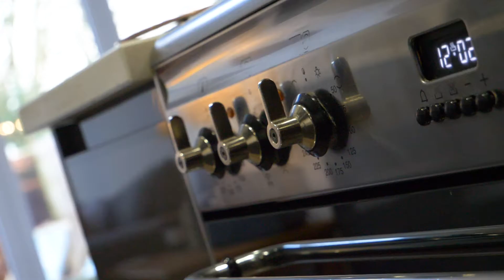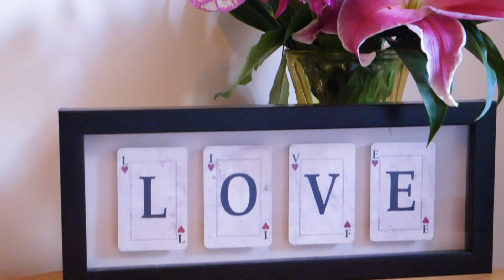Wardle Court, Chorley - BEPOKE WALKTHROUGH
Ben Rose Estate Agents are pleased to present to market this immaculately presented, four bedroom, semi detached property on the continually popular Wardle Court. This would be an ideal family home offering plenty of space throughout. The property is ideally placed only a short drive to the town of Chorley and its superb local schools, supermarkets and amenities. There is also fantastic travel links via nearby bus routes and the M6 and M61 motorways. Viewing at earleist convenience is highly recommended to avoid any potential disappointment.

Internally, the property briefly comprises of a welcoming reception hall where all the ground floor rooms can be accessed. There is also a convenient WC located here, under the stairs. From the hall, you'll enter into the ultra-modern, open plan kitchen/breakfast room/diner. The bespoke kitchen comes fitted with integrated appliances, complimentary work-surfaces and a gorgeous breakfast bar. There is also a lovely dining space which would be ideal for a large family dining table. The kitchen also opens up into the bright and airy orangery that features Bi-folding doors and is currently being used as an extra reception room. Back through the hall you'll find the spacious lounge with a feature fireplace.

Moving upstairs, you'll find four good sized bedrooms with the master benefitting from a walk-through dressing room with fitted wardrobes, and a three piece ensuite shower room. You'll also find the three piece family bathroom on this floor with an over the bath shower.

Externally, to the front of the property is a good sized driveway with room for up to two cars. The driveway leads up to the single, integrated garage. To the rear is a stunning, secluded garden which features laid artificial grass and a flagged patio area. The garden also benefits from not being overlooked by neighbouring properties.